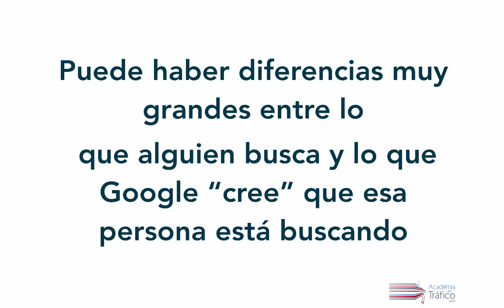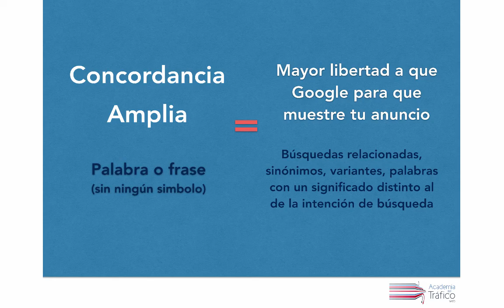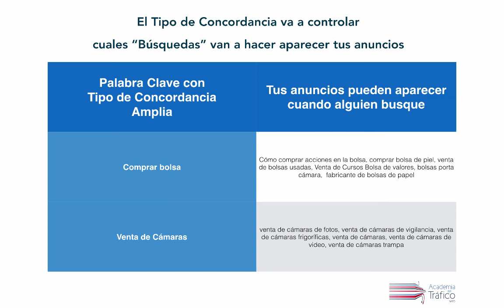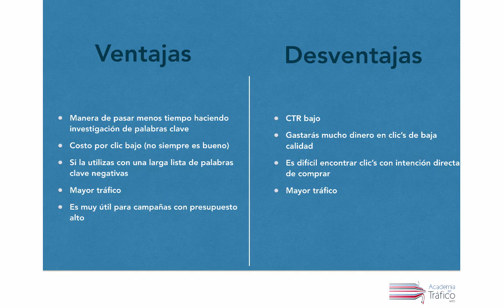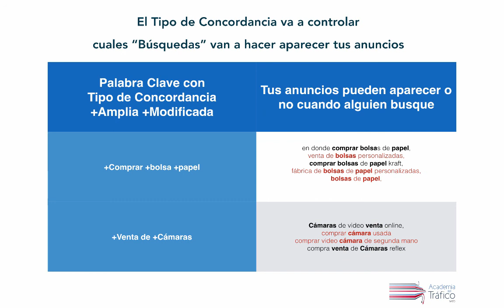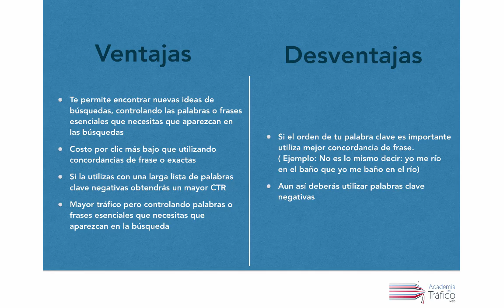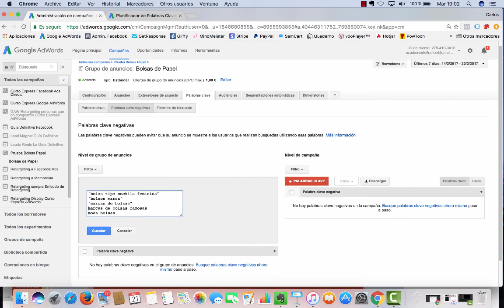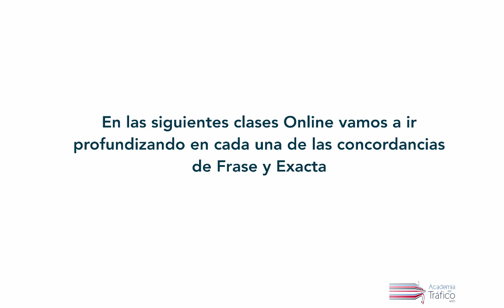Webinar Palabras Clave II Concordancia Amplia y Modificada